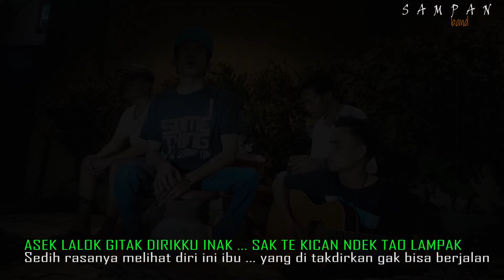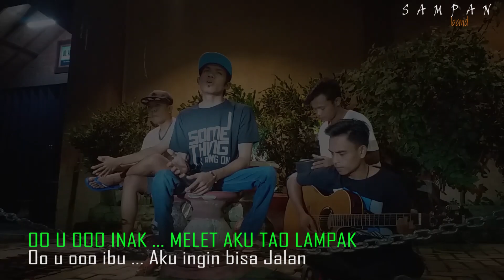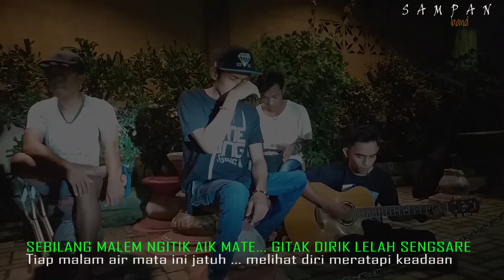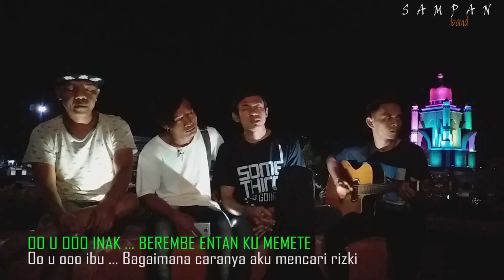SAMPAN BAND NEW - NDEK TAO LAMPAK MV. TIDAK BISA JALAN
Jngn di upload ulang ya. Hargai karya orang.  Mksh meton.